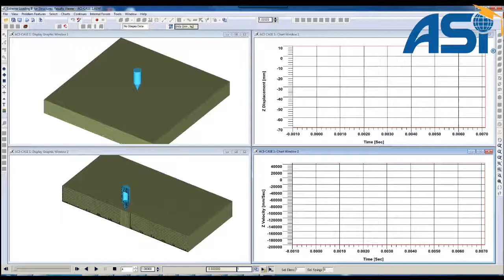Impact Analysis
Using Extreme Loading for Structures software to model impact of projectile with reinforced concrete slab and evaluate the possibility of perforation.